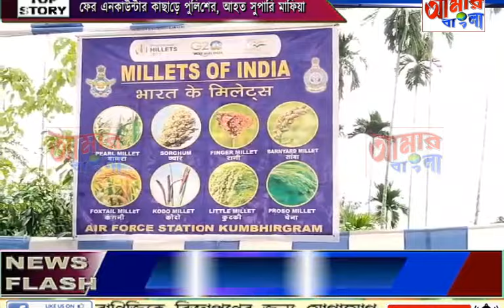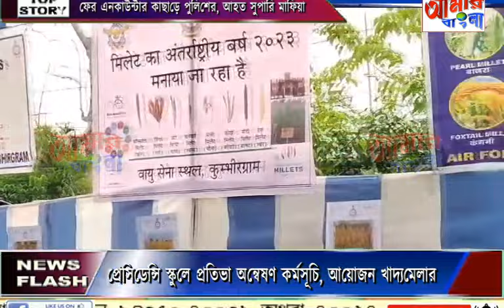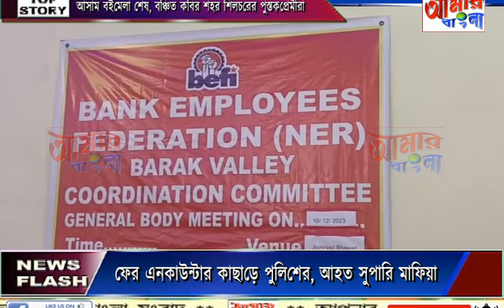AAMAR BANGLA NEWS # 10 12 2023